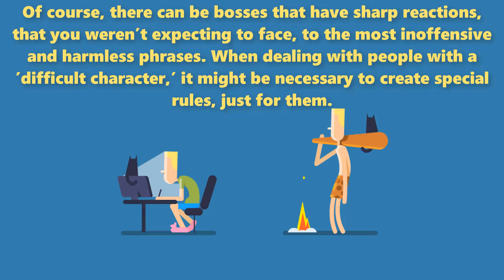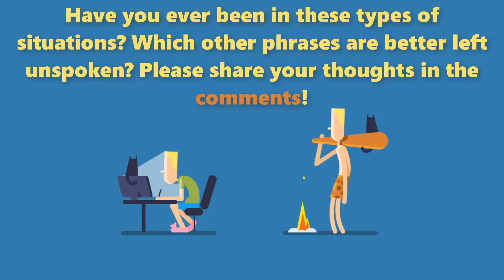10 Phrases That Can Spoil Your Relationship With Your Boss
The most common reason for a divorce is usually “our personalities didn’t match,” while the most common reason for being dismissed from a job is “I wanted it to happen.” But in both cases, a bunch of problems and mistakes are hidden behind those words. And though there have been many articles and a lot of research revealing mistakes in romantic relationships, the ’employee-employer’ relationship has still yet to be investigated thoroughly.